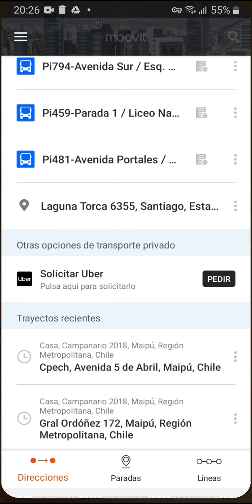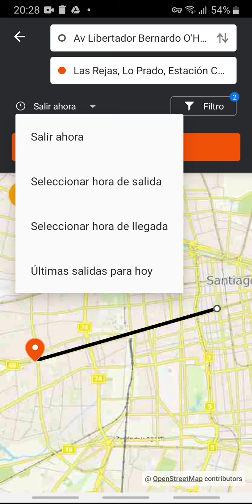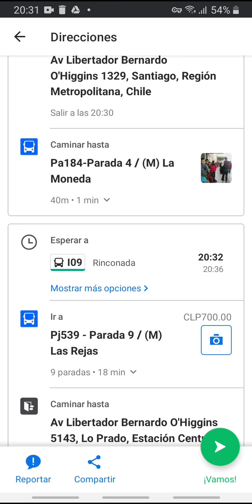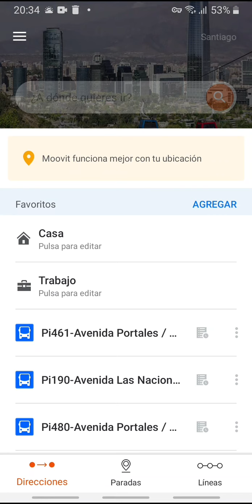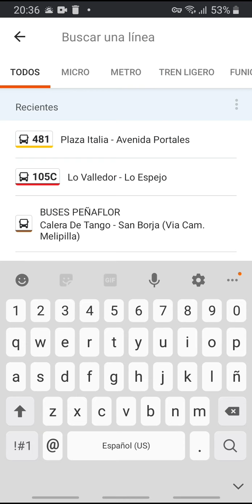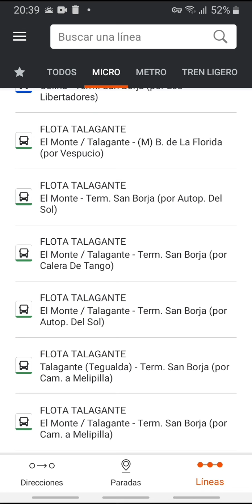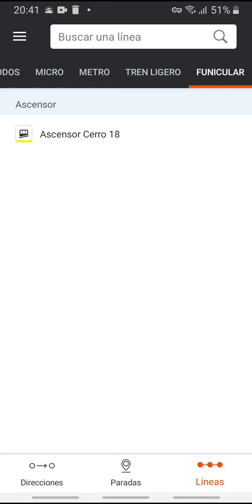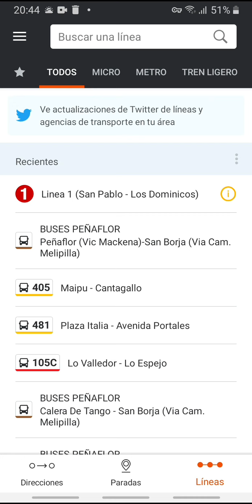Enseñando a cómo usar la Aplicación Moovit.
En este video les enseñaré a cómo usar la famosa aplicación y servicio de mapeo, de transporte público a nivel mundial Moovit. Espero que les sea de mucha utilidad este tutorial.